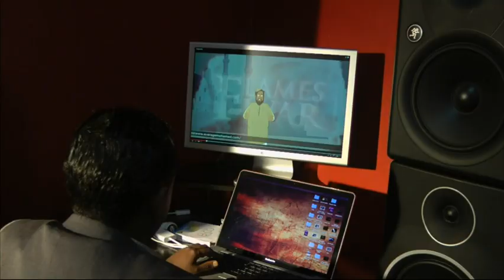'Average Mohamed' Spreads Anti-extremism Message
In the war for young people's hearts and minds, one man is using cartoons to dissuade a generation raised on "The Simpsons" and "South Park" from taking up arms for the Islamic State group and other extremist causes. (Jan. 9)